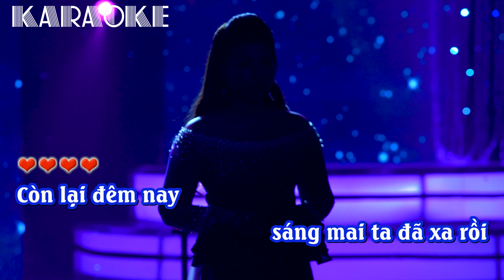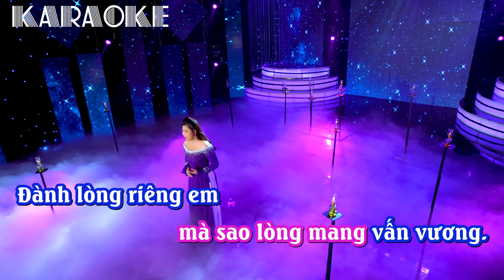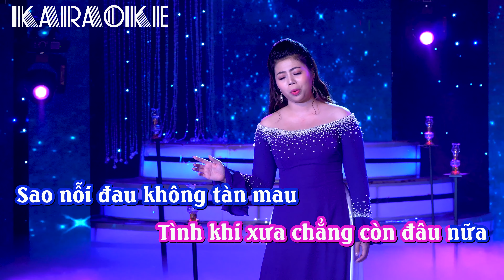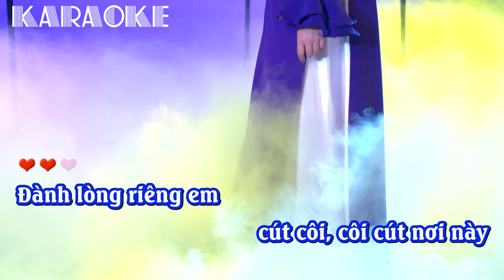Karaoke | Vì Lòng Còn Thương - Giang Mỹ Huyền | Tone Nữ